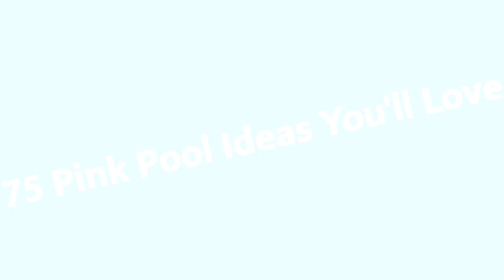75 Pink Pool Design Ideas You'll Love ⭐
0:00:00 - Intro
0:00:12 - Pink Pool Design Ideas You'll Love: Inspirations 1 to 25
0:03:03 - Pink Pool Design Ideas You'll Love: Inspirations 26 to 50
0:06:07 - Pink Pool Design Ideas You'll Love: Inspirations 51 to 75

Hey hello!